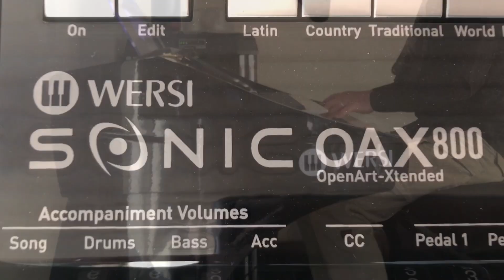WERSI OAX800 - Wonderful Dream (Holidays Are Coming)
Here is my version of Wonderful Dream (Holidays Are Coming). The song was based on a 1996 Coca Cola Commercial and made popular by Melanie Thornton 2001 on her Album „Ready to Fly“. She unfortunately died in a plane crash the same year.

I gave my instrumental version a more disco-feel sound and played it on my Wersi OAX800 organ.